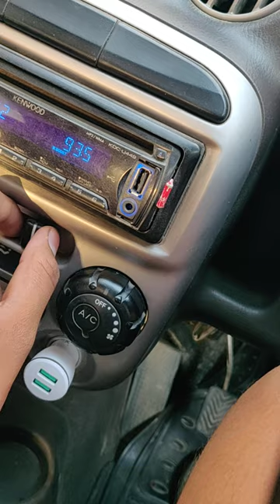The legend santro old is gold#hyundai